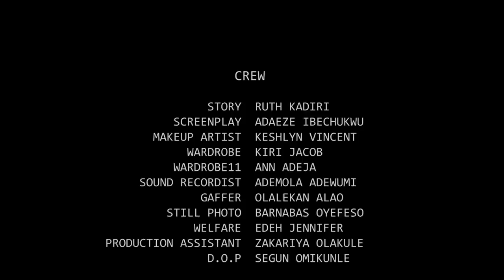Restore our Love. Eddie Watson latest movie.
She needed a divorce because she didn't love her husband again, but she was given a 30 days love challenge to test her love level for the husband.
Find out what happened after 30 days in this latest love movie.